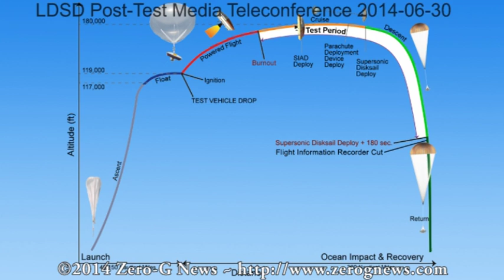NASA's LDSD "Flying Saucer" Post-Test Flight Media Teleconference 2014 06 29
The balloon launch occurred at 8:45 a.m. HST (11:45 a.m. PDT/2:45 p.m. EDT) from the US Navy's Pacific Missile Range Facility in Kauai, Hawaii. At 11:05 a.m. HST (2:05 p.m. PDT/5:05 p.m. EDT), the test vehicle dropped away from the balloon (as planned), and powered flight began. The balloon and test vehicle were about 120,000 feet over the Pacific Ocean at the time of the drop. The vehicle splashed down in the ocean at approximately 11:35 a.m. HST (2:35 p.m. PDT/5:35 p.m. EDT), after the engineering test flight concluded.

This test was the first of three planned for the LDSD project, developed to evaluate new landing technologies for future Mars missions. While this initial test was designed to determine the flying ability of the vehicle, it also deployed two new landing technologies as a bonus. Those landing technologies will be officially tested in the next two flights, involving clones of the saucer-shaped vehicle.

Initial indications are that the vehicle successfully flew its flight test profile as planned, and deployed the two landing technologies. The first is a doughnut-shaped tube called the Supersonic Inflatable Aerodynamic Decelerator (SIAD), with early indications that it deployed as expected. The second is an enormous parachute (the Supersonic Disk Sail Parachute). Imagery downlinked in real-time from the test vehicle indicates that the parachute did not deploy as expected.